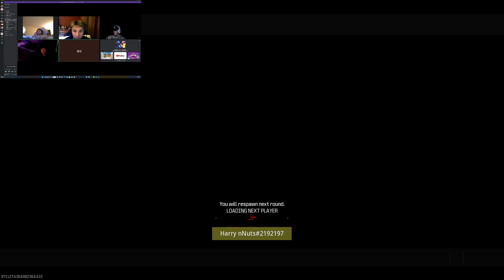*DRUNK* 3v3 Custom lobby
Every second of this video is wild, my friend would not stop showing his a** on camera... Help us all. Enjoy